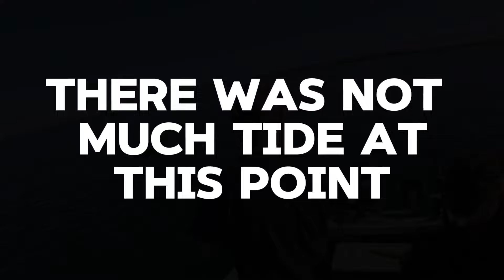Bass On Live Makerel ~ Donuts From A Hooker ~ Top Day Fishing Out Of Holyhead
Theres never a dull moment when ‎@The.Happy.hooker  is about!!

Great fun live baiting for bass with makerel